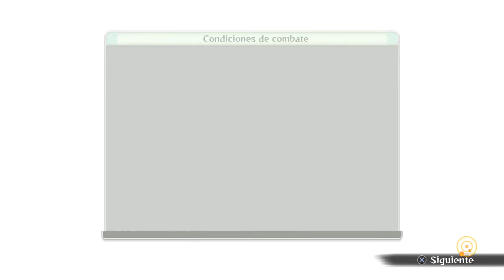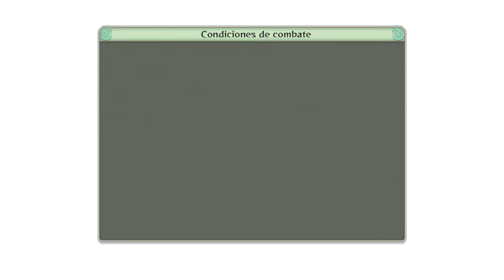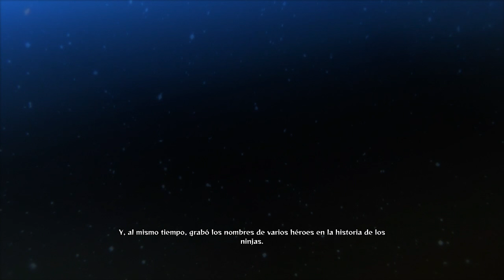NARUTO SHIPPUDEN ULTIMATE NINJA STORM 4 | KAKASHI DEL SHARINGAN #2